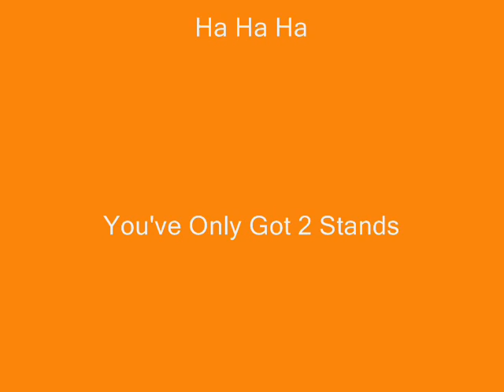Blackpool FC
I hate u sooo much u ruined our dremas n you will pay!